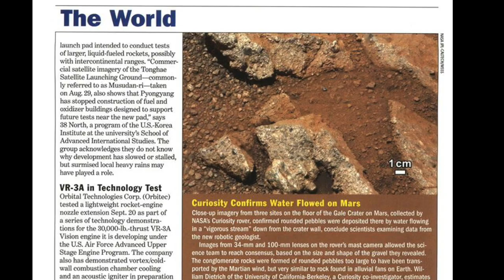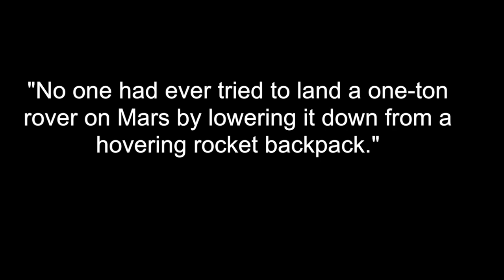Lifetime Achievement_Dr. Charles Elachi